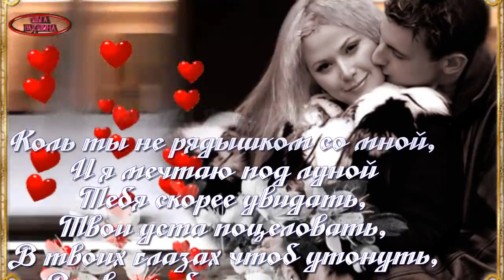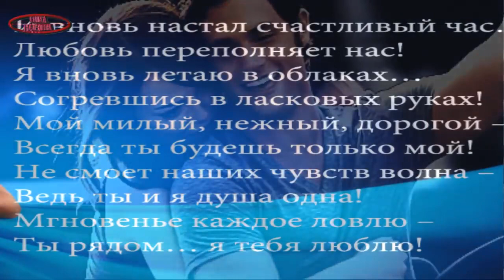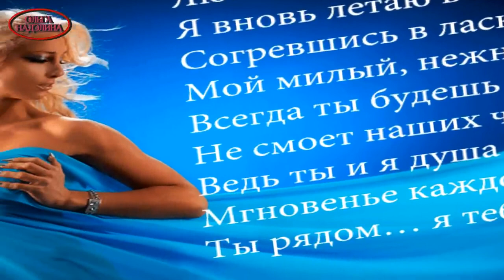красивая песня НАВЕРНО ЭТО ЛЮБОВЬ